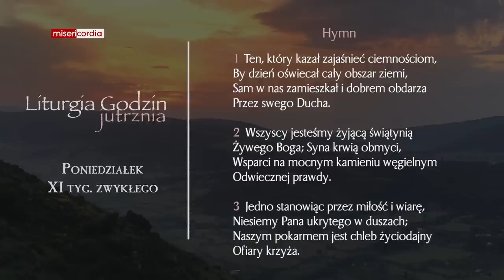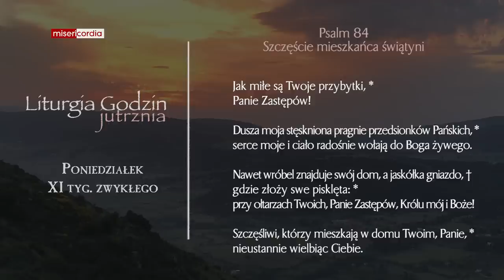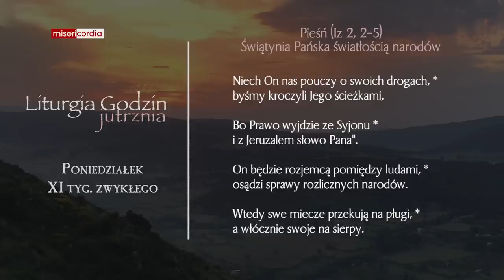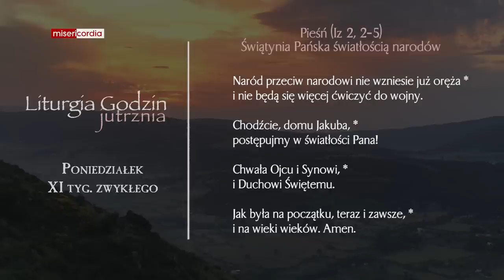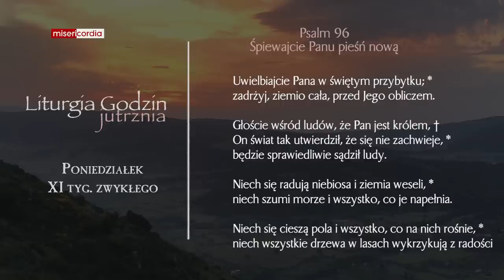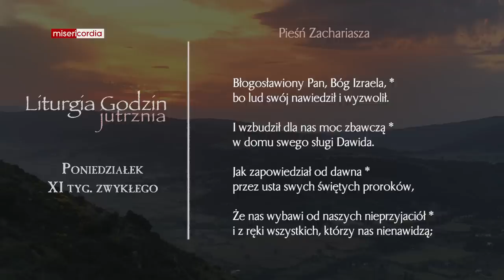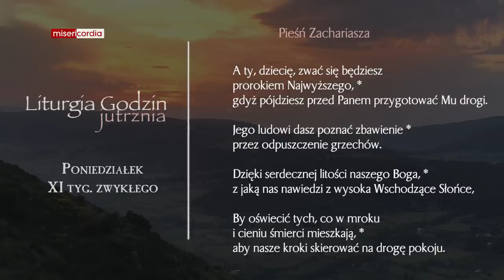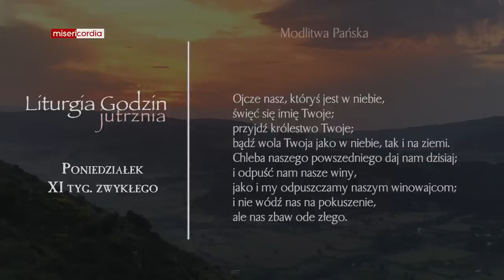Liturgia Godzin | Jutrznia | Poniedziałek, XI tyg. zwykłego